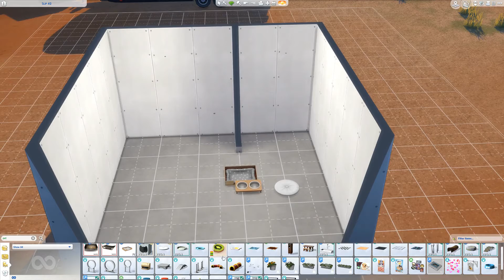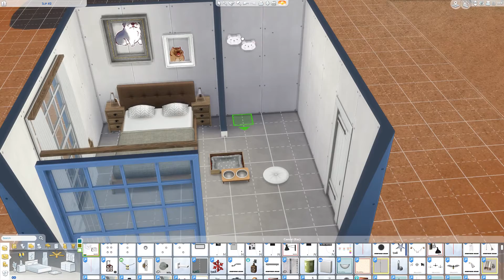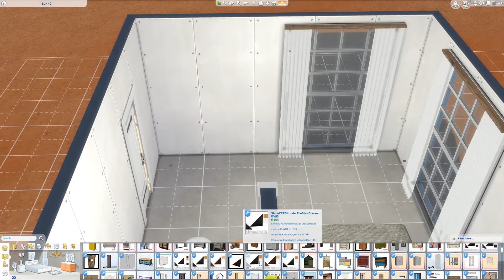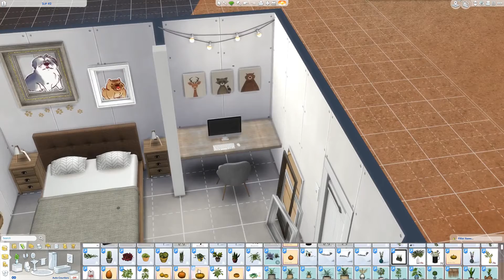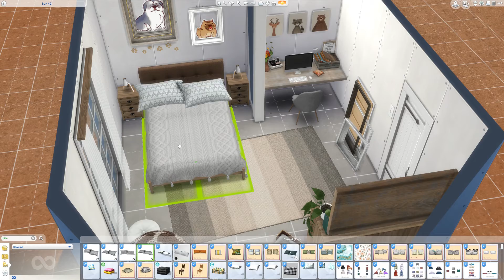PET FRIENDLY BEDROOM // THE SIMS 4 SPEED BUILD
THIS BUILD: PET FRIENDLY BEDROOM // THE SIMS 4 SPEED BUILD